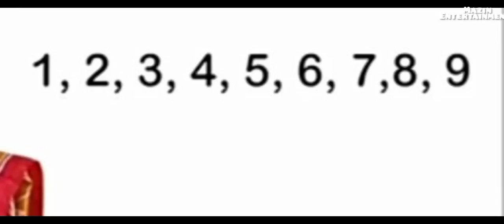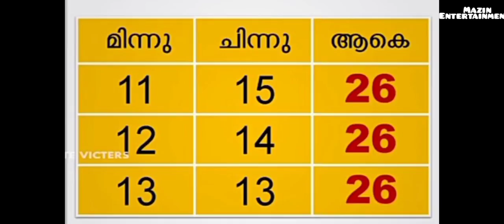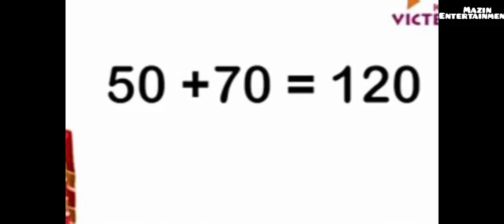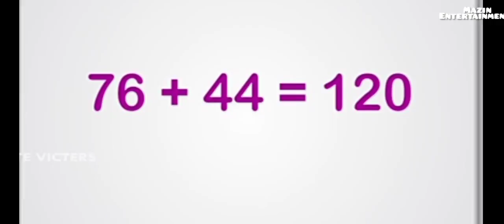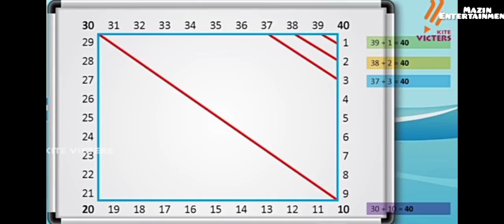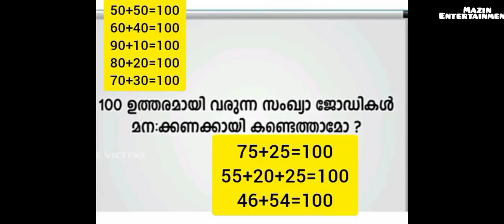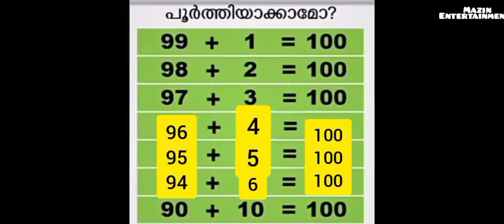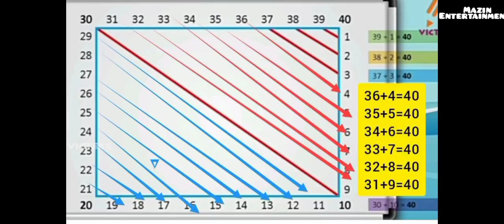first bell class 3 maths work sheet -5/8/2021